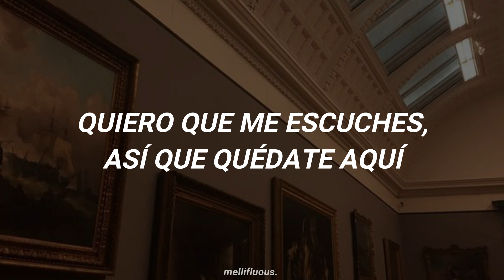BAEKHYUN - Addicted (Sub. Español)